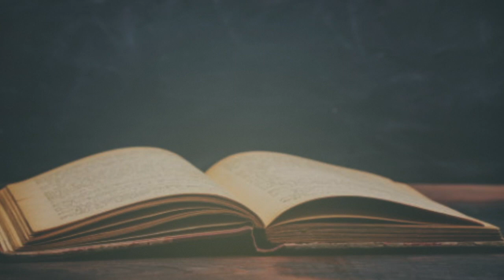OBEDIÊNCIA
1 MINUTO DE FÉ E MOTIVAÇÃO
TRECHO CONCENTRAÇÃO DE FÉ E MILAGRES